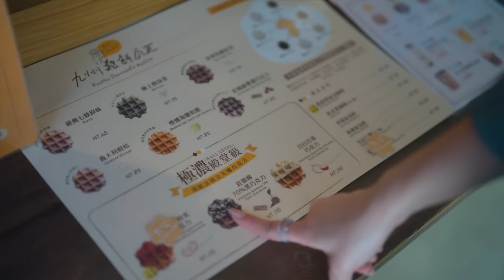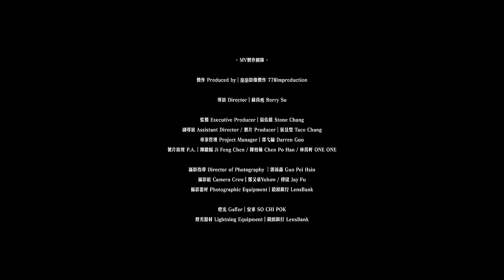Lolly Talk 《四方帽之約》For Us Official Music Video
準備好了嗎？
人生有時候
工作上 .. 或是 創業上 的..
感情上..
或是一些小事..
難關 和 困難
但.. 還記得嗎..
你還記得我的志願嗎？

帶 四方帽時 打唥鐘時 準備好了嗎？
準備好.. 新的人生規劃..
準備好.. 新的感情..
準備好.. 大家各散東西前最後的一幕嗎？

作曲 : Sinnie Ng
作詞 : 小克
編曲 : Goro Wong
監製 : Goro Wong

誰話求學全為了考試
我和你覺得  總不止
如  孖寶上落堂
在談為何勁憎中史
未來未來就約好了
跟你跟我理想衝刺
要  戴四方帽畢業時
手拖手合照

誰料他  於天空降落
似要拆散我跟你
為何突然兩顆心  在顧忌

同學們全部  也在笑
暗戀他這秘密  誰泄漏了
每位都將我跟你  相比較
謠言滿天飛  沒禮貌
我心裡  亂跳
再多中英數問題  不記得思考
在打唥鐘這一秒
誰情願為了戀愛事  嗌大交

提及他  不講真說話
你我都藏頭露尾
為何突然兩顆心  互妒忌

而同學每天  也在笑
我心裡  亂跳
在打唥鐘這一秒
情和義在兩邊開考

告別了 (一秒間  可摧毀所有)
我覺得整個校園  塌下了 (一個他  是否早有預謀)
放榜當天很想你  可倚靠 (終於放榜  這以後)
明年你我他  亦轉校 (我們便會分手)
那天  約定了 (天各一方   Kong U   CU)
會否冰釋似舊時  跟你講餐飽 (理大  城大)
劇終於四方帽裡
連同餘下半點幼稚
向上拋

我跟你疫情下再相見
四年也苦等這一天
你  重疊於口罩的臉
願能踏前望清一點
奈何突然淚已攻佔
一個擁抱來罷戰
笑  戴四方帽畢業時 手拖手在笑
成全這一張
合照

OP : Daymaker Creatives Ltd admin by Media Asia Music Publishing Ltd / Shoot The Lyricist Ltd
SP : Sony Music Publishing Hong Kong Ltd / Warner Chappell Music, Hong Kong Ltd

Programming/Guitar/Bass : Goro Wong
Drums : Jess @WHIZZ
Backing Vocals : Sinnie, Mui, Elka  @LollyTalkHK
Vocal Producer : Goro Wong / Sinnie Ng
Mixing Engineer : Frankie Hung @The Shed

Digital Distribution: Daymaker Creatives Limited
A&R: Alex Chu, Endy Chan
Marketing & Promotion: Alex Chu, Bon Tong, Joey Lam